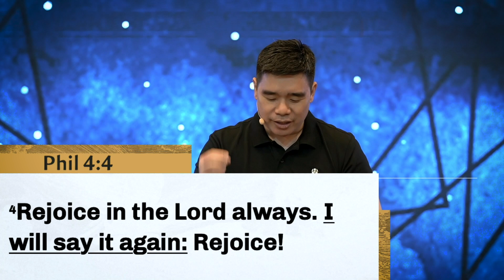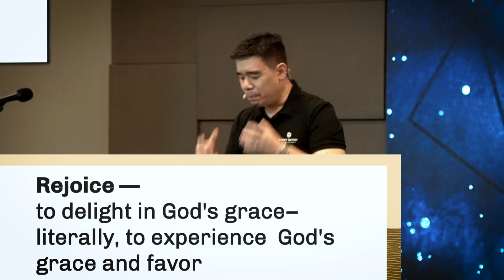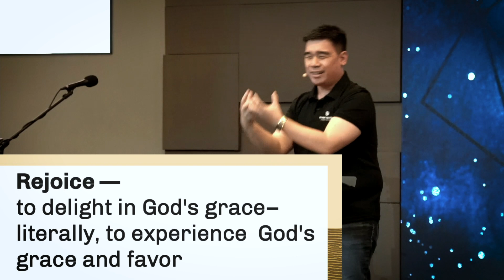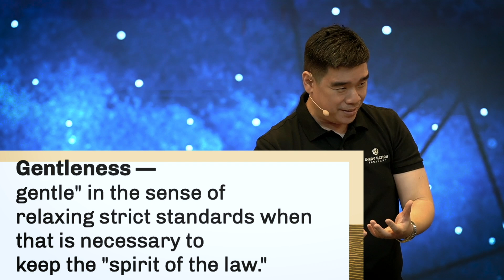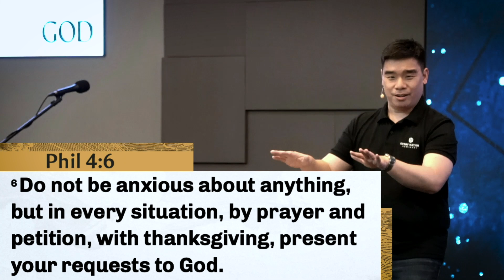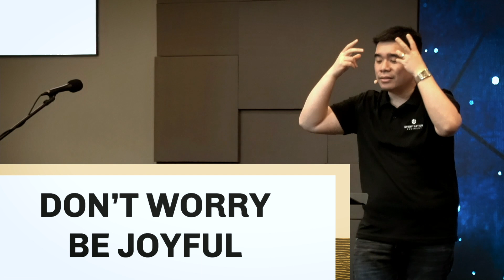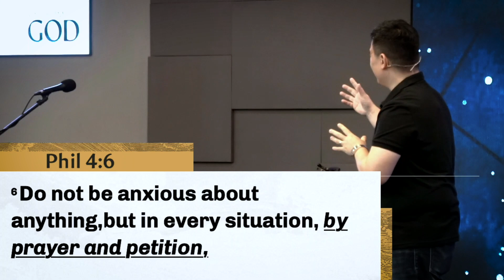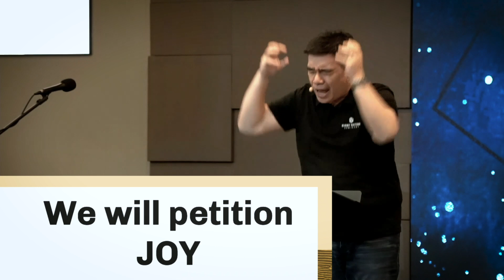DAY 1 of Prayer and Fasting | Dennis Sy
A message of joy by Pastor Dennis on the first night of our prayer, fasting, and consecration week.

We hope this message encourages you.